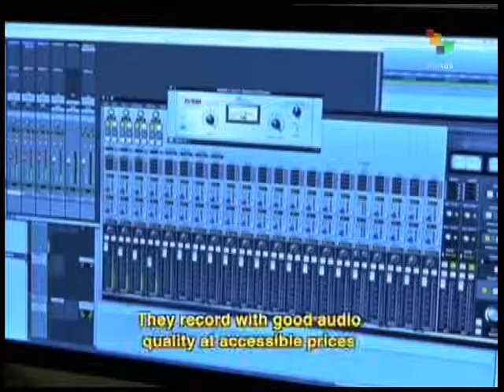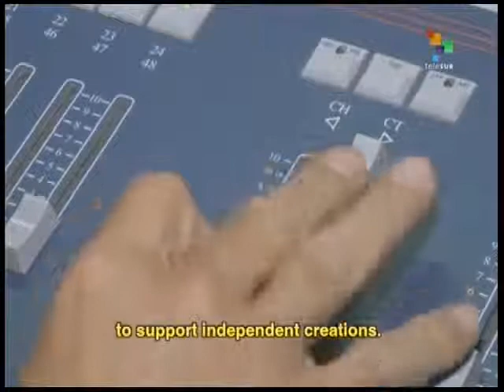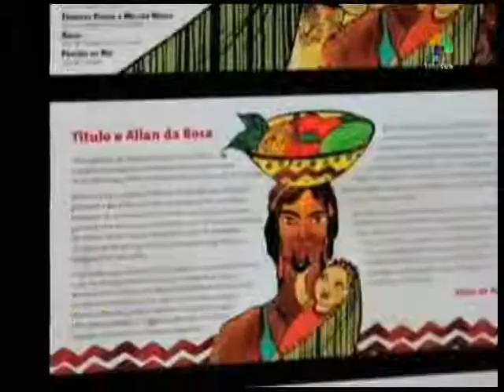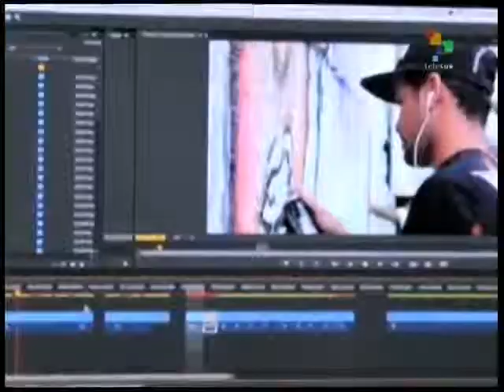Web Serial - Music and its Alternatives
Today's episode of MUSIC AND ITS ALTERNATIVES looks at some modern expressions of music in Latin America. We begin in Mexico with Pedro y el Lobo Records, a group that uses the Internet and social networks to get its music heard.  Then on to Spain for a short clip in which local artists reflect on how limited opportunities are for new entertainers in their country and how many are obliged to search abroad for options. Yet the Internet has helped reduce the power once held by record labels by returning it to the artists. From Brazil, we hear Victor Trindade, a contemporary musician putting music to the poetry of his grandfather, Solano Trindade. teleSUR